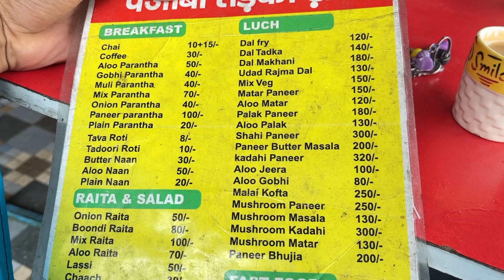Dehradun vlog (Uttarakhand)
Audio for forbidden voices by Aylex
Content owner younited media GmbH music